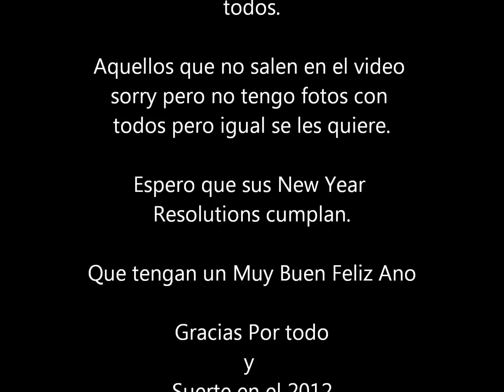Feliz Ano Nuevo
Un pequeno video que hice para felicitar a mis amistades y familiares.